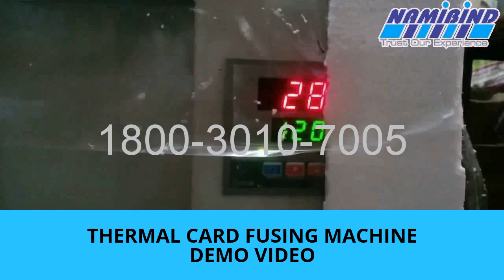ID CARD FUSING MACHINE IN GURGAON-NAMIBIND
139-C|Mohammad Pur|Bhikaji Cama Place
RK Puram| New Delhi-110066|INDIA